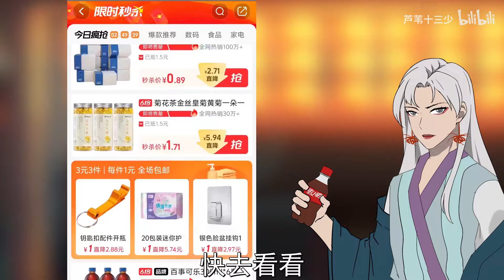《关于我一下地府，就变成满级鬼差这件事》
番剧更新啦！！
喜欢的话就给十三点个赞吧！！这样我就更有动力更新啦！！
白龙马，蹄儿朝西~
驮着唐三藏，跟着仨徒弟...

Hi~大家好
这里是芦苇十三少，励志做个动画区鬼畜up
UP偶尔会试试乱入类的番外剧情！